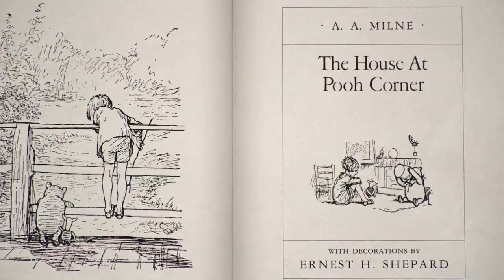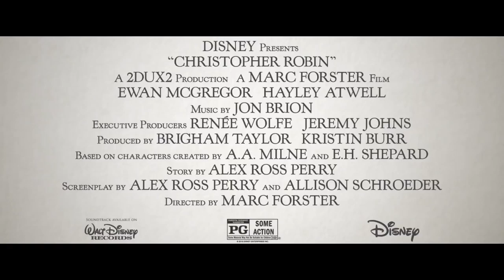Christopher Robin ALL Trailers + Movie Clips (2018) | Fandango Family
Check out the new compilation from Christopher Robin starring Ewan McGregor!

US Release Date: August 3, 2018
Starring: Ewan McGregor, Hayley Atwell, Jim Cummings
Directed By: Marc Forster
Synopsis: Christopher Robin -- now a family man living in London -- receives a surprise visit from his old childhood pal, Winnie-the-Pooh. With Christopher's help, Pooh embarks on a journey to find his friends -- Tigger, Eeyore, Owl, Piglet, Rabbit, Kanga and Roo. Once reunited, the lovable bear and the gang travel to the big city to help Christopher rediscover the joy of life.